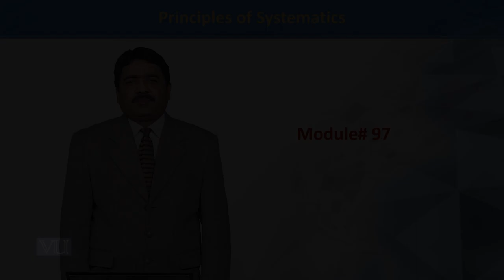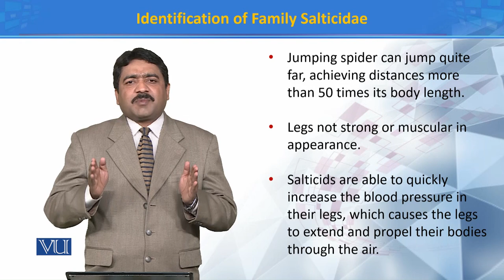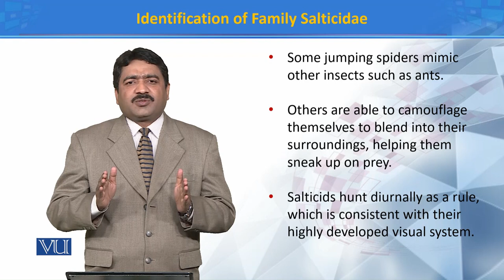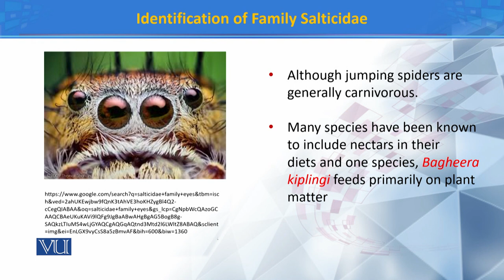Identifications of Family Salticidae II | Principles of Systematics | ZOO511T_Topic097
Topic097: Identifications of Family Salticidae  II
by Dr. Muhammad Tahir